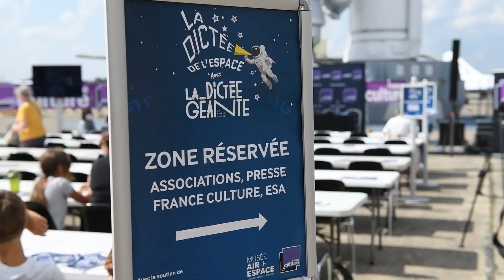City Tour 2023 - Bienvenue au Musée de l'Air et de l'Espace !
Connaissez-vous le musée de l'Air et de l'Espace ?

Installé sur le mythique aéroport de Paris-Le Bourget, ce musée fondé en 1919 regroupe la plus importante collection aéronautique de France.

Au travers de ses différents halls thématiques, c'est toute l'histoire de la conquête de l'air qui y est retracée, des pionniers de l'aérostation à l'exploration de l'espace.

Mais le musée de l'Air et de l'Espace c'est encore plus que ça ! Planétarium, visites guidées, évènements, Planète Pilote... De nombreuses activités et évènements pour les petits et les plus grands sont à retrouver tout au long de l'année !

Embarquement imminent pour ➕ d'Air ➕d'Espace  ✈️🚀